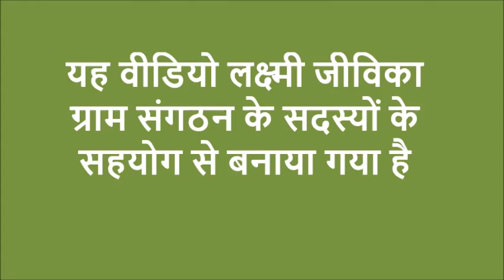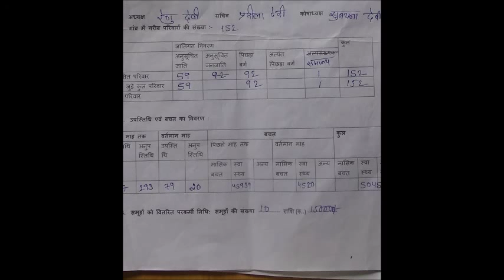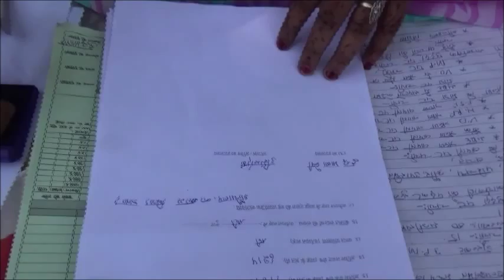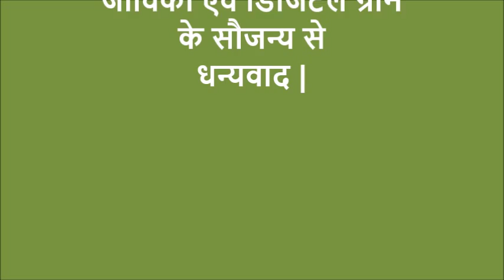Masik Prativedan_Muzaffarpur_JEEViKa_Bihar